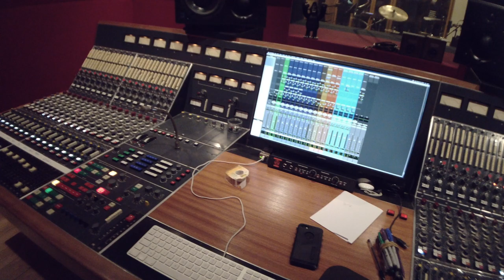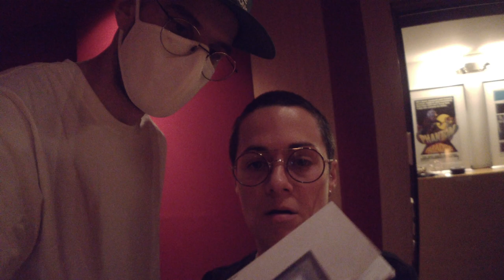Vlog Pumpkin & Vin'S da Cuero - Making Off Live Session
Abysses Repetita dans les bacs le 23 octobre 2020.

En octobre 2020, Pumpkin & Vin'S da Cuero, Bastien Burger [basse], Médéric Collignon [cornet], Nicolas Fox [batterie], Jordan Kouby [ingé son] et Sébastien Marqué [réal.], ont enregistré et shooté une live session de 3 morceaux au studio Question de Son, à Paris.